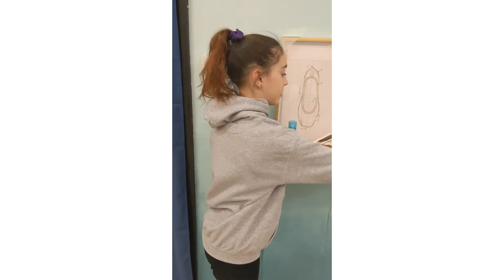New merch alert Feb 2022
new merch alert at Key School of Dance!
new child large sweatshirt hoodies
new key school of dance tote bags
and new dance hair kits

All of these items can be purchased at Key School of Dance. online orders not available yet.

video features
Bethany Key
and
Elaina Key
at
Key School of Dance